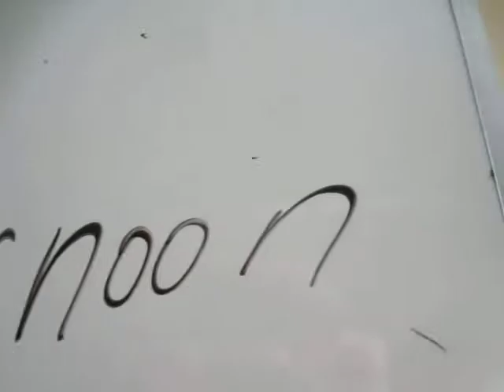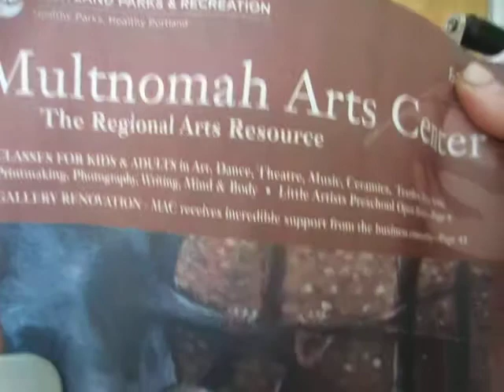A Perfect Afternoon at the Studio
shot Friday 23 August 2013 in SW Portland, Oregon